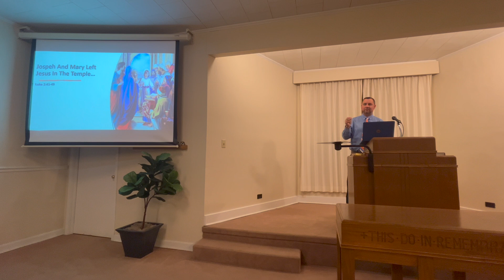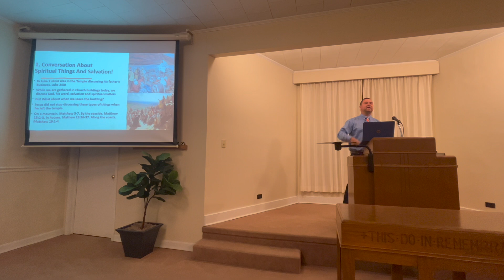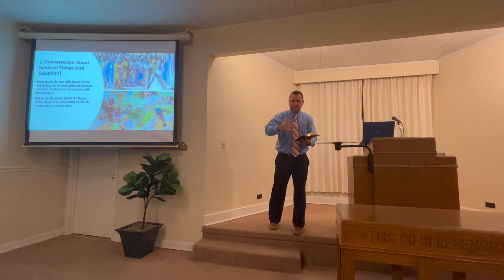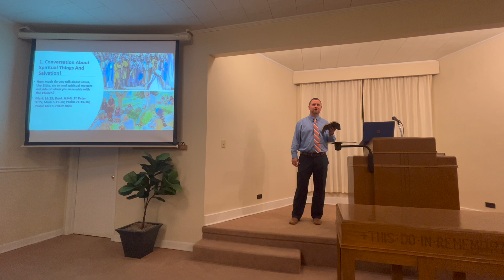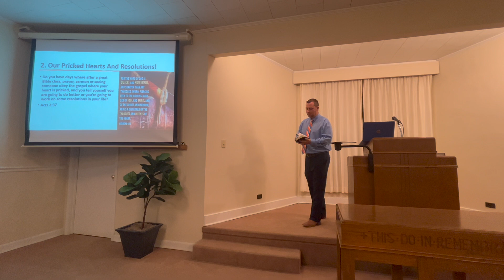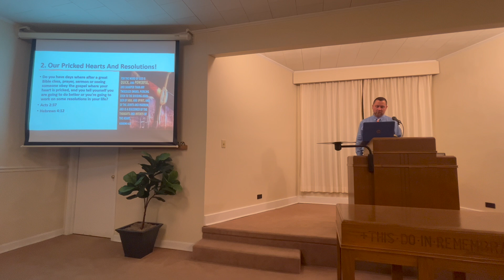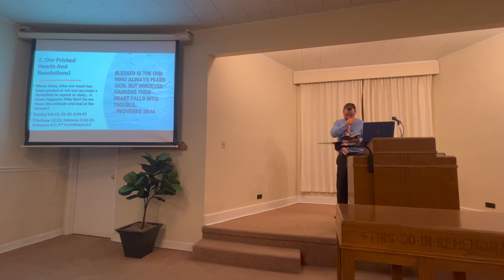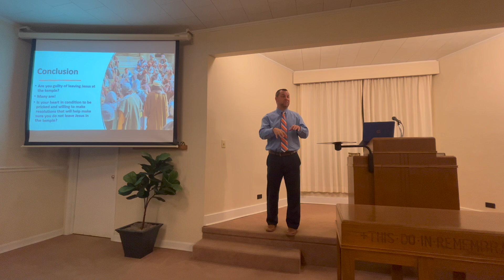Leaving Jesus In The Temple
Meeks Street Church of Christ Gospel Meeting Lesson #4.
Guest Speaker: Mitchell Dalrymple.